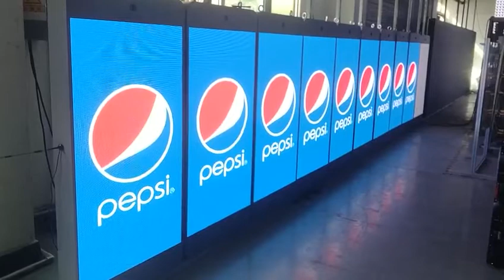100% Syn Full colour Pole SMD P4 LED Advertising Video Display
Full Color Small SMD P4 LED screen video display from China factory of adhaiwell company.